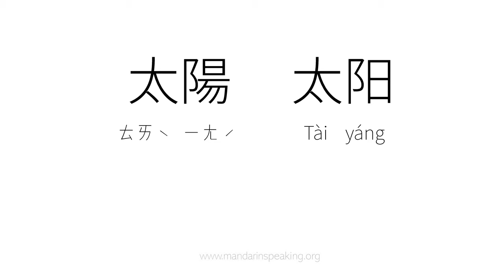How to pronounce sun, 太陽, 太阳 in mandarin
Learn to pronounce sun, 太陽, 太阳 in mandarin